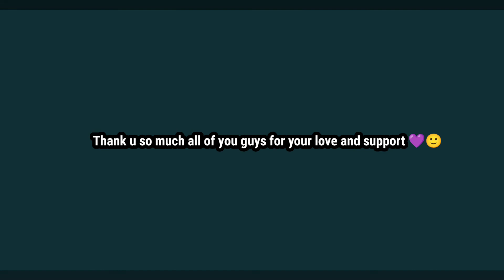Shimga 2024 | konkan vlog | नवलाई पावनाई देवीचे दर्शन 🙏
कोकणातील आगवे गावाची होली 🙏 खुप वर्षानंतर होलीला गेलो गावी 🙂 नवलाई पावनाई देवीचे दर्शन 🙏 shimgotsav

Konkan vlog
Konkan
कोंकण
Konkan tourism
Konkan Rainey days
konkan vlogs
vlogs
vlogger
vlogging
vlog
kokan vlog
kokan
kokan video
kokani video
kokanatil video
kokanatil vlog
kokani
Marathi vlog
Marathi vlogging
Marathi vlogs
Marathi vlog video
Marathi vlogging video
Marathi vlogger
Konkan Village Life
kokan Village Life
Konkan Village Life vlog
kokan Village Life vlog
Konkan monsoon season
Konkan monsoon
kokan monsoon vlog
konkan Rainey days monsoon
kokanatil day in my life
manish Balekar vlogs
Marathi language peoples vlogs
Marathi language audiance

konkan tourism
kokan railway
Pavsalyatil kokan
ratnagiri
rain sounds
rainy day
nature sounds

konkan vlog,
konkan vlog marathi,
konkan vlogger,
konkan vlog latest,
konkan vlogs and recipes,
konkan vlogger kurdhunda,
konkan vlog hindi,
konkan vlog 2023,
konkan vlog marathi 2023,
konkan vlog rain,
konkan vlog bike ride,
konkan vlog assamese,
konkan vlog ganpati,
konkan vlog urmila nimbalkar,
konkan baba vlogs,
konkan beach video,
konkan bus video,
konkan beach vlog,
konkan bhoot video,
konkan baba video,
konkan bus vlog,
bunny konkan vlog,
konkan bike vlog,
konkan bus travel vlog,
konkan cinematic video,
konkani comedy video,
konkan city video,
konkan cartoon video,
colours of kokan vlog,
diveagar konkan vlog,
konkan dance video,
konkan diwali vlog,
madhuri desai konkan vlog,
konkan kanya express vlog,
konkan fishing video,
konkan food blog marathi,
konkan fishing vlog,
konkan funny video,
konkan food blog,
konkan hearted girl first vlog,
konkan fishing vlog marathi,
konkan hearted girl vlog,
konkan ganpati video,
konkan ganpati vlog 2023,
konkan ghost video,
konkan gadi video,
konkan girl vlog,
konkan ganpati blog,
konkan ganpati vlogs,
konkan video gaan,
konkan ganpati vlog,
konkan hearted girl new vlog,
konkan railway ganpati vlog,
konkan hearted girl vlog letter,
konkan horror video,
konkan haldi video,
konkan train journey vlog,
konkan railway journey vlog,
konkan kanya video,
kokan ki video,
konkan kanya vlogs,
konkan life vlog,
konkan lagna video,
konkan live video,
latest konkan vlog,
shreeman legend konkan vlog,
konkan travel vlog marathi,
konkan masemari video,
konkan monsoon vlogs,
konkan railway vlog marathi,
konkan minivlog,
konkan railway malayalam vlog,
konkan marathi video,
marathi konkan vlog,
mumbai to konkan vlog,
masemari in konkan vlog,
konkan nature video,
nb konkan vlog,
konkan vlogger nazneen shirgaonkar,
konkan new video,
konkan nach video,
konkan party vlog,
prati konkan vlog,
vishal phale konkan vlog,
konkan queen vlogs,
konkan railway vlog,
konkan railway video,
konkan ratnagiri vlog,
konkan rg vlogs,
konkan recipe video,
konkan rj vlog,
kunal rane konkan vlog,
konkan rain vlog,
konkan vlogs,
suvarn kokan vlog,
sarika konkan vlog,
satish konkan vlog,
kokan song video,
swargiya konkan vlogs,
konkan sanskriti video,
konkan sheti blog,
konkan sankasur video,
konkan sanskruti vlog,
konkan vlog tamil,
konkan travel vlog,
konkan trip vlog,
konkan train vlog,
konkan tour vlog,
konkan train video,
konkan tourism video,
konkan trip video,
the konkan vlog,
konkan village vlog,
explore konkan,
vlog kokan,,,,,,,